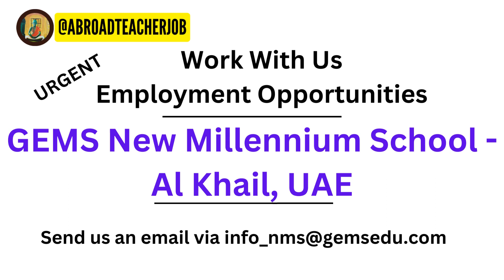GEMS New Millennium School - Al Khail, UAE Urgent requeirment for teacher 23-24